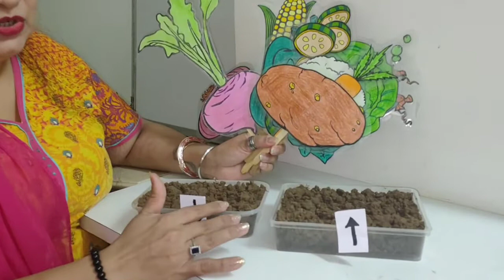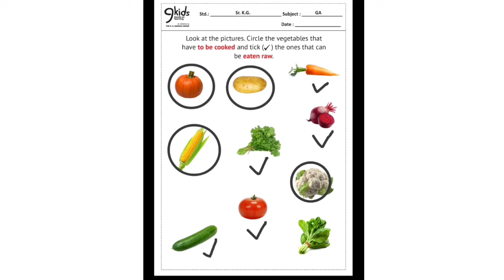9Kids | Sr KG | GA | Vegetables | Week 15 | Session 2